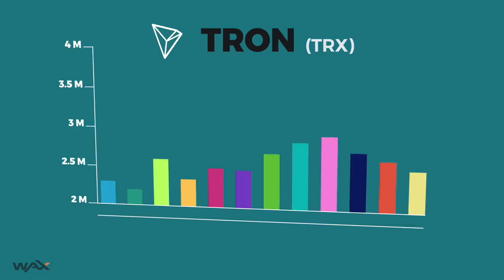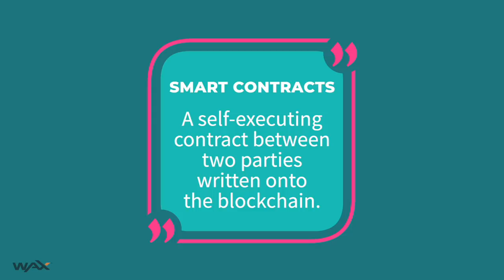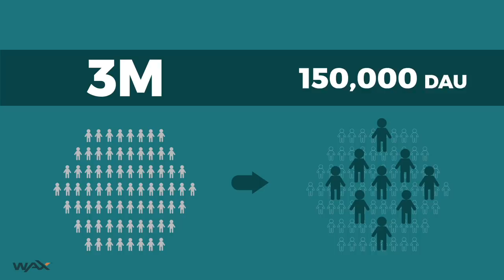WAX ON: Is TRON's (TRX) Valuation Justified?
Interested in developing a dApp for WAX?

Transcript
Is TRON's valuation justified? Let's do a quick review of their TRON blockchain. Now TRON is the 14th most valuable blockchain according to CoinMarketCap. And by several metrics, TRON has been on a tear. TRON has over three and a half million accounts. This year alone. TRON has added over 2 million of those accounts. Now while that should be cause for celebration, something is not quite right.

TRON has about 50,000 active accounts a day (what we call DAUs - daily active users). Pretty good for a blockchain, but here's what's weird. TRON's DAUs were also about 50,000 nine months ago, nine months ago when TRON had about 1 million blockchain accounts. So think about that. TRON's customer base or proxy for customer base; it's number of blockchain accounts has tripled in the past nine months, but the number of people using the blockchain has barely moved. So you add more than 2 million new accounts to your blockchain, but you don't see any significant increase in customer activity. That's, that's just odd.

So you know what, let's look at another metric to see if we can shed some light on what's going on. Why don't we look at smart contract calls? Smart contract calls are another way to measure a blockchain's activity. It's basically how many times a day the smart contract is being asked to do something. The volume of smart contract calls on TRON's blockchain has dropped 75% in the past year. How it is possible that TRON has added 2 million new accounts in the past year, which by the way is more than the total number of all accounts for EOS, yet two of the most important measures of blockchain activity, daily active users and smart contract calls has shown no increase or even declined?

Now, one would think if the first 1 million customers generated approximately 50,000 daily active users, then 3 million customers would generate three times that - 150,000 daily active users. And if 1 million accounts generated 4 million smart contract calls then 3 million accounts should generate 12 million smart contract calls. Now, yes, that's a linear extrapolation and there are reasons it wouldn't scale exactly that way, but TRON's metrics aren't even close. The growth in TRON's blockchain accounts seem to bear no relationship to the basic measures of its blockchain activity.

So what would explain that? I suppose it's possible that TRON just had really bad luck. TRON was successful at recruiting 2 million new accounts, those people went through the hassle of creating blockchain accounts on TRON, and all of them just decided in the end no, they weren't really interested in trying TRON after all. It's possible I guess, but probable, no.

Another explanation is it all 2 million new accounts that TRON added this year - suspiciously growing in a nice, neat, consistent amount by the way every day - are fake. But who would have the motivation to do that? Maybe TRON itself, perhaps to bolster the impression that TRON is growing in popularity and therefore is really worth its billion dollar valuation? Do metrics matter in the blockchain space? In my next video, we're going to take a closer look at the metrics I think should matter when it comes to evaluating blockchains. See you soon.